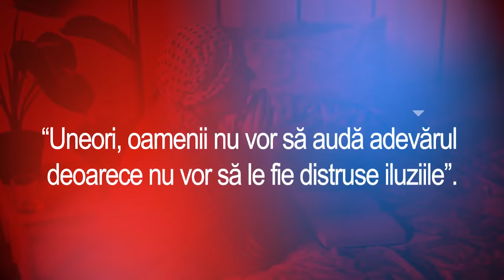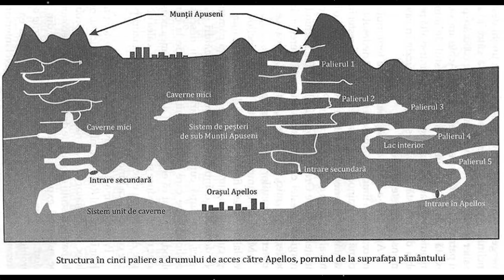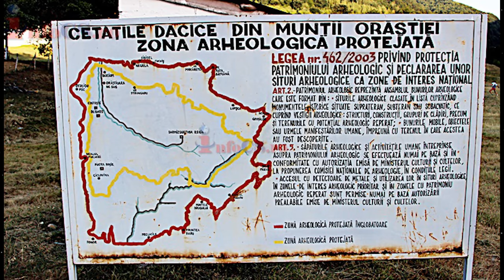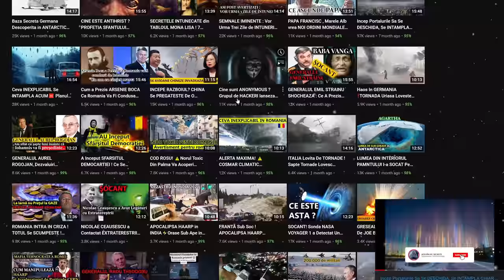DESCOPERIRE SOCANTA ! ORASUL SUBTERAN SECRET Din CARPATI ! Stiri, Documentare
SECRETUL de la Roşia Montană. De ce Securitatea a sigilat mina !?

DESCOPERIRE SOCANTA ! ORASUL SUBTERAN SECRET Din CARPATI ! Stiri, Documentare, Stirile Protv
Descopera lumea alaturi de noi ! Exploreaza Teorii Incredibile ! Stiri azi! Vreme Extrema :